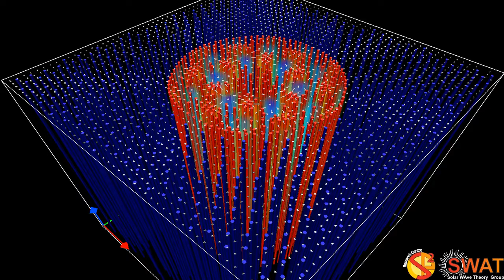Magnetic Flux Tube - Fluting Mode 5 - Slow Branch 2 - Quarter Wavelength - x,y Velocity Field